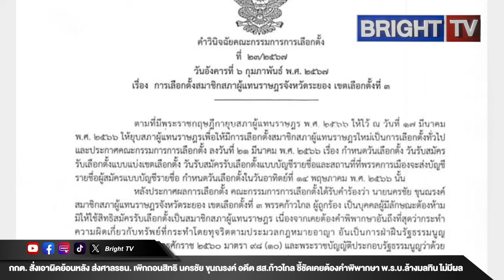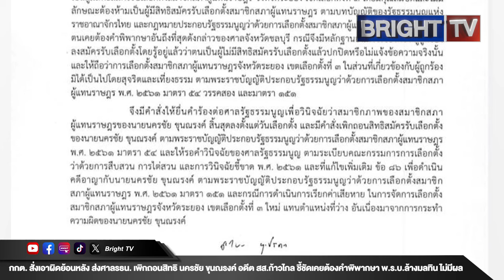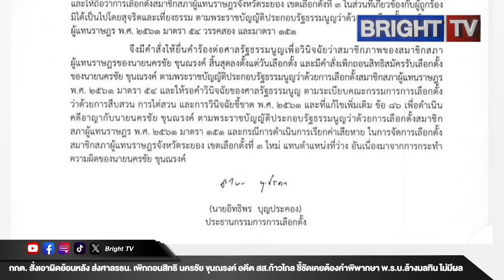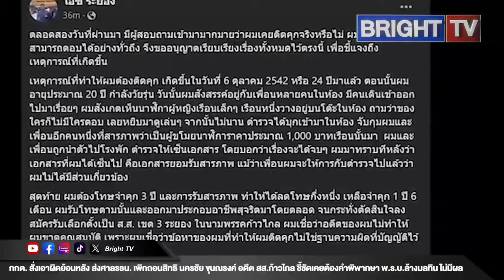กกต. สั่งเอาผิดย้อนหลัง ส่งศาลรธน. เพิกถอนสิทธิ นครชัย ขุนณรงค์ อดีต สส.ก้าวไกลชีชัดเคยต้องคำพิพากษา